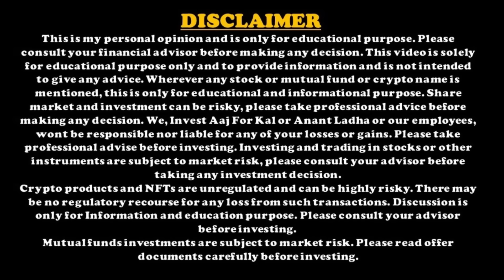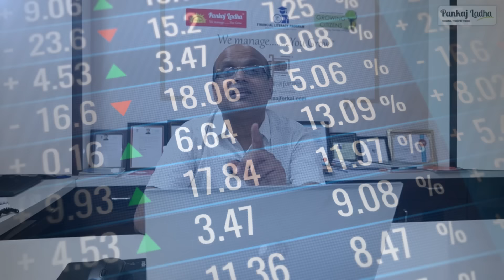Investment Planning क्यों जरूरी है?